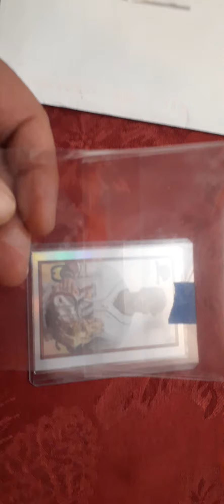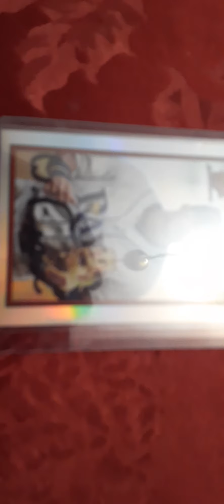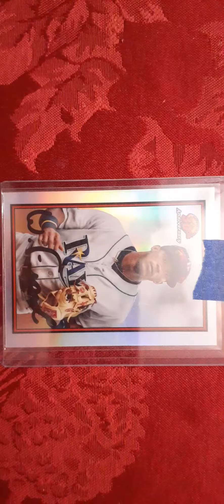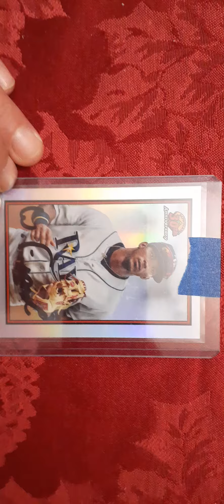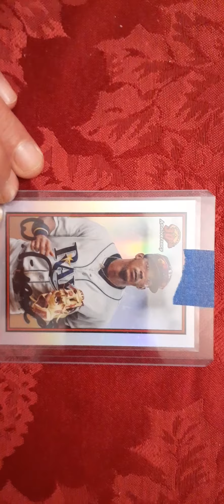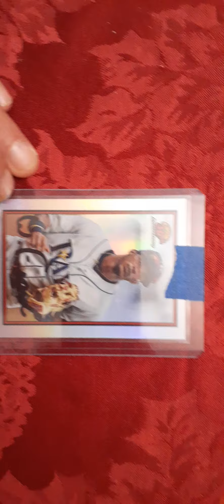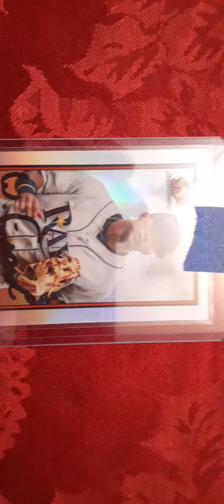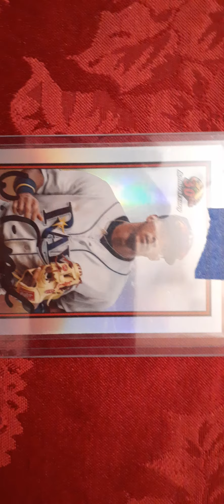Ebay pick up?